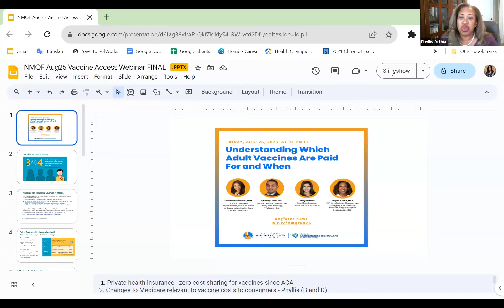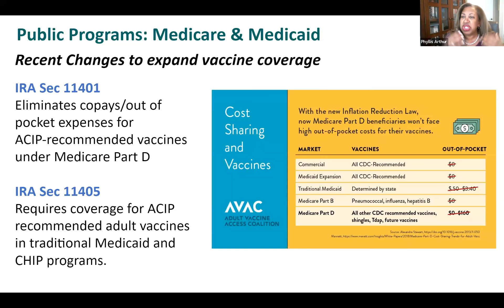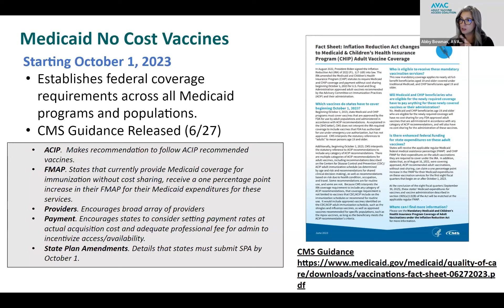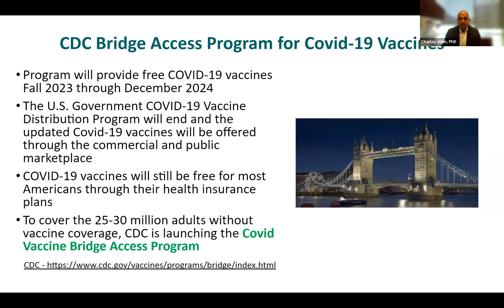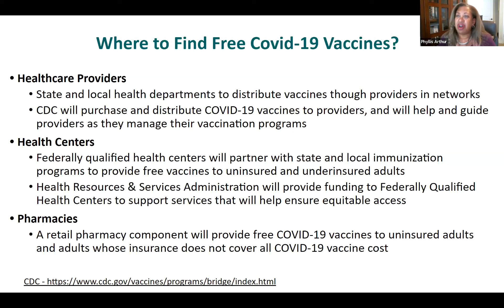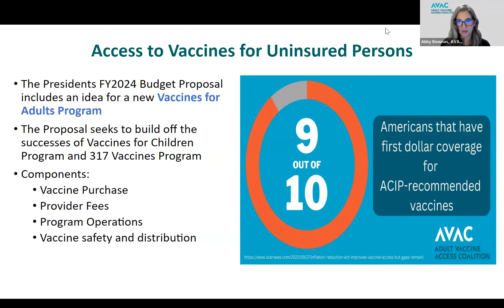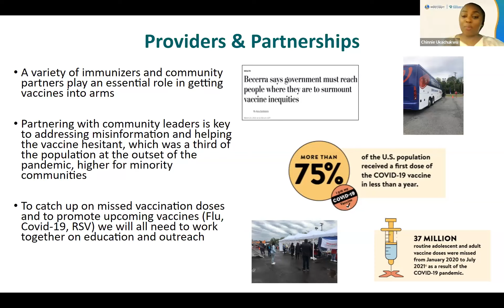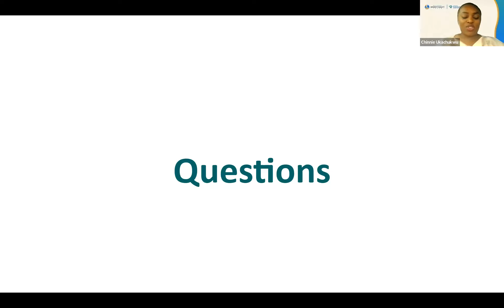Which Adult Vaccines Are Paid For & When | Center for Sustainable Health Care Quality & Equity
This webinar is focused on educating community leaders, partners, clinicians and the general public about updates on adult vaccine coverage and cost for the insured and uninsured as well as working with pharmacies and local health departments.

Moderator

Chinonso Ukachukwu, MPH
Director, Quality Improvement & Equity
 National Minority Quality Forum, Center for Sustainable Health Care Quality and Equity

Chinnie is a passionate Public Health Specialist with over 10 years of progressive leadership experience in healthcare. She comes with a proven track record of accomplishments in health education, health promotion, growth strategy and high- level partnership creation. In addition to a Masters of Public Health degree from Southern New Hampshire University, she has over half a decade of results- oriented practical experiences working with statewide and national agencies to implement evidence-based practices grounded in quality improvement principles across different populations in Washington DC.

She is currently the Director, Quality Improvement and Equity at the National Minority Quality Forum’s Center for Sustainable Health Care Quality and Equity (SHC). In her role, she ensures the engagement and implementation of education projects for clinical teams and community leaders to address health disparities in diverse and underserved populations among other duties. Her programs include the Faith Health Alliance, Community Pharmacist Ambassadors program and the DRIVE program which she co-leads.

Panelists

Charley John, PhD
Senior Director
Healthcare Policy and Strategy, Walgreens

Charley John serves as Senior Director of Healthcare Policy and Strategy for the Walgreen Company. He has been with Walgreens for 25 years, 10 of them as a pharmacist. He attended the University of Florida where he completed his doctorate of pharmacy. He started his career in South Florida as a pharmacy intern and had stints in Cincinnati, and the Washington, D.C. metro area. At these stops, he has served in a pharmacist and in an operations leadership capacity. His work included overseeing the Washington, D.C. district in efforts to grow and transform the role of the pharmacist, both in the retail and specialty setting.

Dr. John has worked to improve equitable access to healthcare through pharmacy by championing the role pharmacists play with medication counseling, adherence, disease state management, and immunizations.  He was the recipient of the National Minority Quality Forum’s 40 Under 40 Leader in Health Award.

He has worked in the community collaborating with several organizations to increase awareness of health topics such as cardiovascular disease, diabetes, and infectious disease care and bringing resources to the underserved through screenings, medications, and consultations. During the pandemic, he has worked closely with both the Administration and Federal Agencies on the COVID testing, vaccine, and therapeutics distribution and administration effort, contributing to the operational, public health, and policy planning.

Phyllis Arthur
Senior Vice President, Infectious Diseases and Emerging Science Policy
Biotechnology Innovation Organization (BIO)

Phyllis Arthur is Senior Vice President for Infectious Diseases and Emerging Science Policy at the Biotechnology Innovation Organization (BIO).  In this role Ms. Arthur is responsible for working with member companies in vaccines, antimicrobial resistance and biodefense on policy, legislative and regulatory issues.  Ms. Arthur joined BIO in July 2009 as the Director of Healthcare Regulatory Affairs.

Prior to joining BIO, she worked in numerous marketing and sales positions for Merck & Co Inc in their Vaccine Division.  Over her 16-year career at Merck, Ms. Arthur launched several exciting new vaccines in the United States and internationally, including the first HPV vaccine, GARDASIL.  During her years in Marketing, she worked closely with clinical and academic thought leaders in infectious diseases, oncology and public health.   In addition, Ms. Arthur also led a large vaccine sales organization of over 75 representatives and managers covering 14 states.

Abby Bownas
Coalition Manager, Adult Vaccine Coalition

Abby Bownas is a Partner and Coalition manager extraordinaire who is currently running the Adult Vaccine Access Coalition (adultvaccinesnow.org). She has subject matter expert in vaccine policy, diabetes-related policy issues, and preventive health. Additionally, Abby has a broad reach in the patient advocacy world, strong understanding of nutrition, housing policy and community development. Lastly, Mrs. Bownas has significant experience with nonprofit organizations and has served on the federal affairs team of the American Diabetes Association and worked in the House as well as for the Senate.